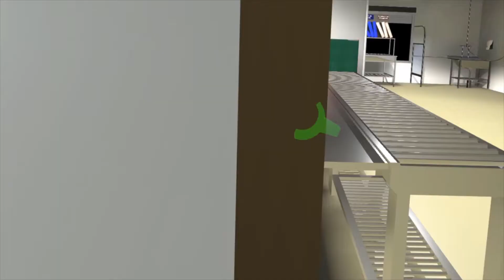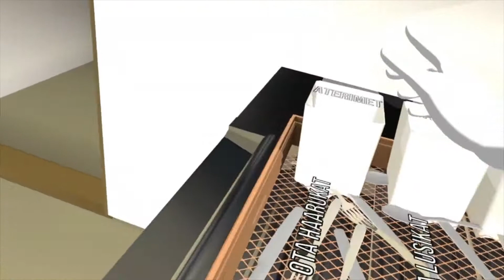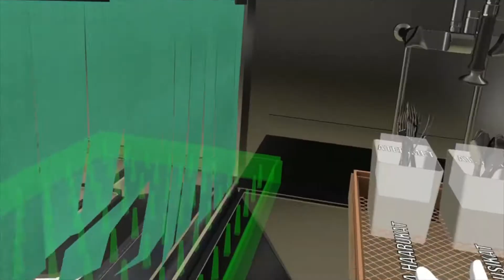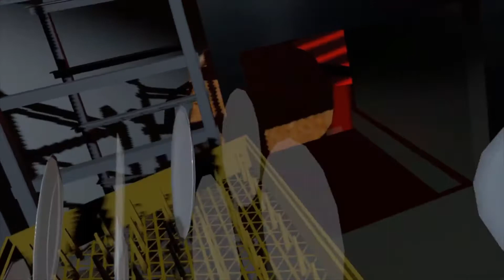Virtual Reality Education World - Industrial Dishwashing Machine